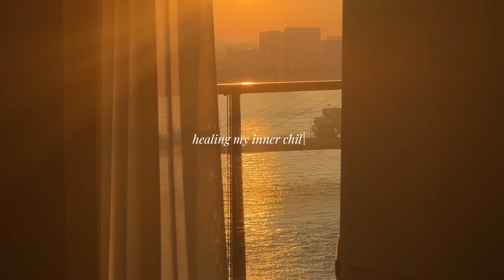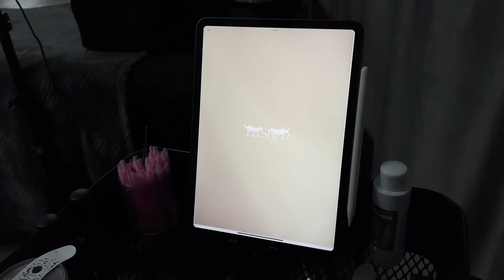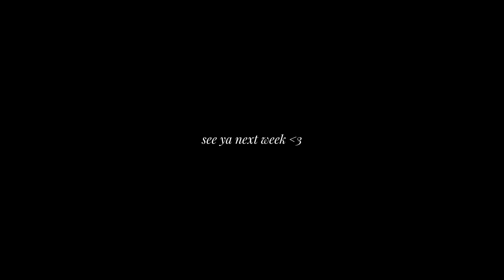i’m healing my inner child ♡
- video equipment -
Main (vlog) camera
Phone: iPhone 13 pro max (60fps HD or 4k)